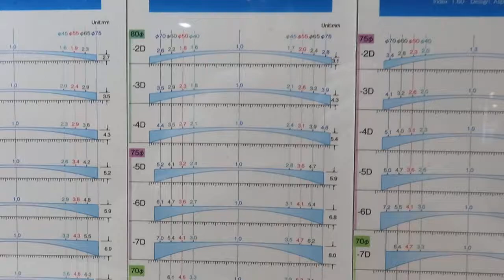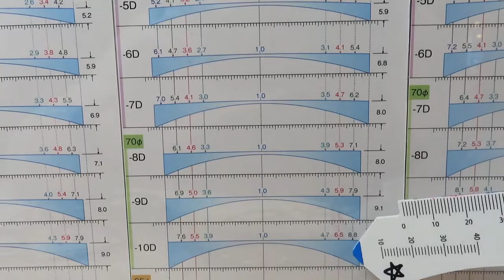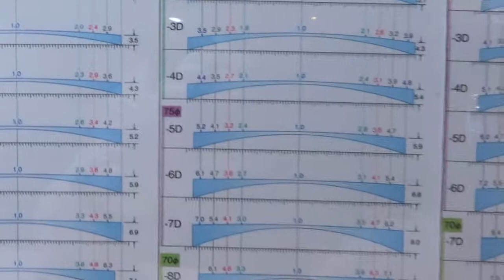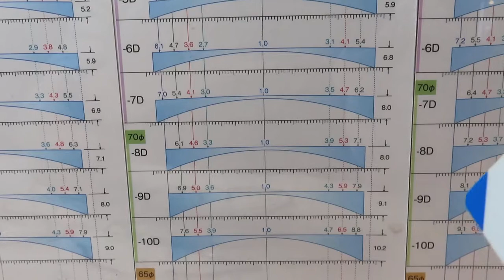초고도근시안경테 새모델 신상 입고 소식입니다~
고도근시시력이신가요?
초고도근시 시력이신가요?

그렇다면 안경렌즈가 얇아지는 초고도근시안경테 찾으셨죠?

오늘 입고된 초고도근시안경테를 소개드립니다
기존 안경테는 렌즈가로사이즈 42mm브릿지 22mm 상하사이즈 36mm였고
새로운 안경테는 렌즈가로 40mm 브릿지 23mm 상하사이즈 36mm입니다

둘다 베타티타늄 소재로 가볍고
고도수 안경렌즈 결합에 중요한
안경뒤틀림이 적은 장점이 있으며
신형안경테는 도수렌즈두께도 얇게 만들어주는 비밀이 있는데요~
영상으로 보여드릴께요~

서울. 관악구. 2호선 낙성대역 1번출구 우측건물 2층에선
(서울 관악구 남부순환로 1938. 2층 스타안경원 ,건물앞 주차가능)
초고도근시안경전문 안경사가 안내드립니다
T. 883.1999